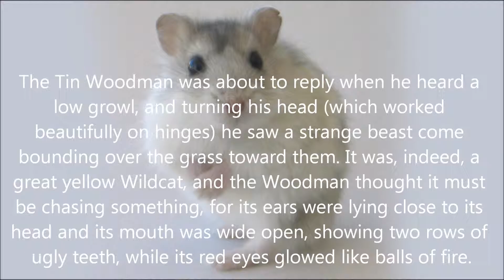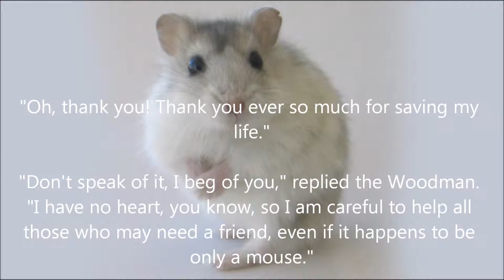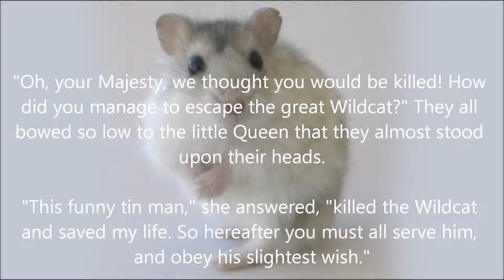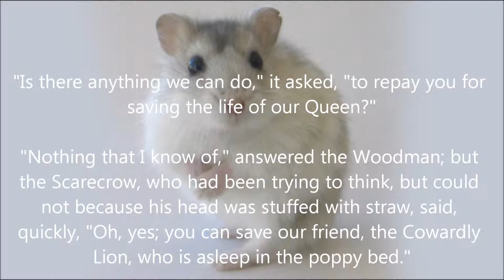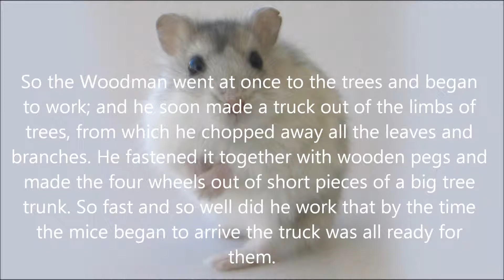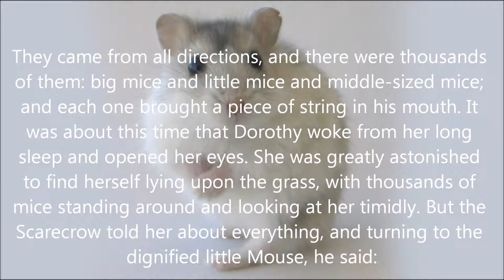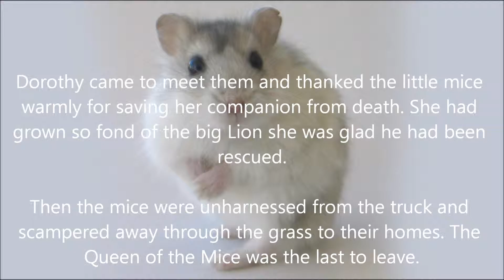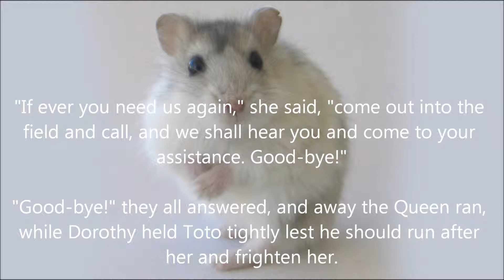The Wonderful Wizard Of Oz - Chapter 9 - Free Audiobook - Read Along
The Wonderful Wizard Of Oz - Chapter 9 - The Queen of the Field Mice - Free Audio Book - A Read Along Video

**Written by: L. Frank Baum
**Read by: Heather Diaz